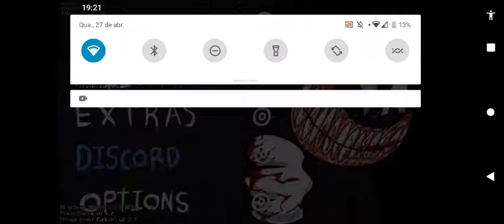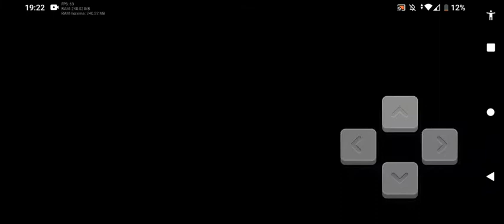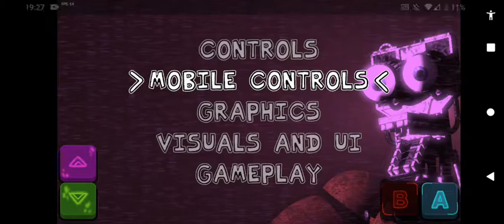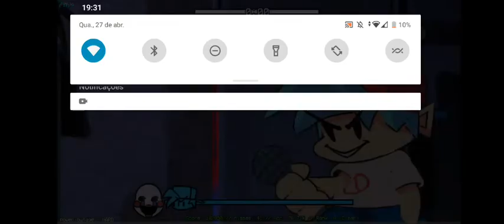fnf 4 new mods Android gama baja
apk✅
zip✅

TOP 1 FNAF UPDATE

link apk

credits

link zip

credits

TOP 2 FNF VS CARTOON CAT 1.5

link apk

credits

TOP 3 FNF FEVER TOWN TAKI REVENGE

credits

TOP 4 MY TRUE FEELING

credits